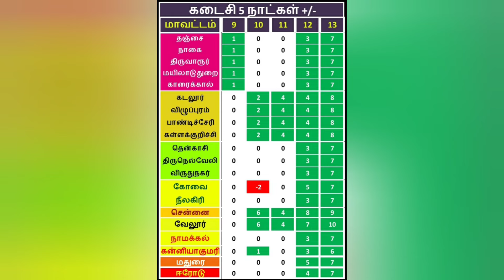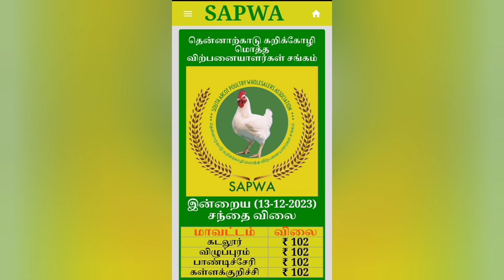இன்றைய💯கோழியின் விலை நிலவரம13-12-2023|today Chicken rate|tamilnadu broiler chicken Rate